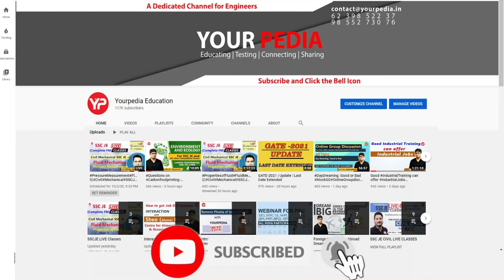Eliminated in GT? | Reasons of elimination in Group Task | Join YourPedia For GT Preparation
Eliminated in GT? | Reasons of elimination in Group Task | Join YourPedia  For GT Preparation | HPCL Preparation & Guidance | HPCL Shortlisting for GT & Interview | Chemical, HR, Fire & Safety, Quality control PI preparation | HPCL Shortlisting for GT & Interview | Information Systems & Safety officers | GT & PI preparation

Interested candidate to prepare for HPCL GT & Interviews fill google form